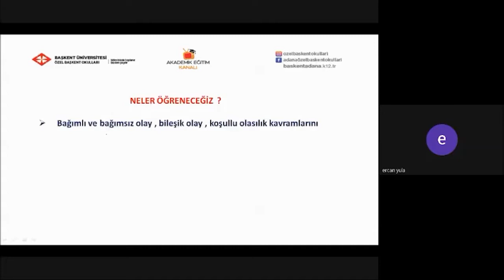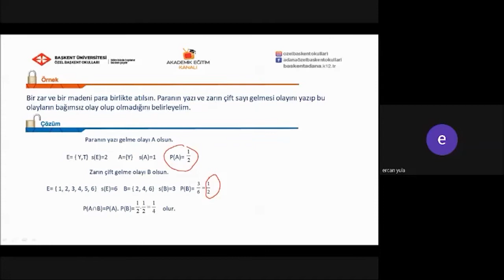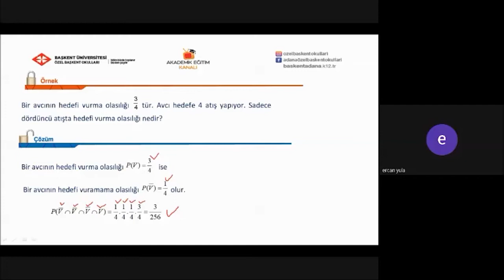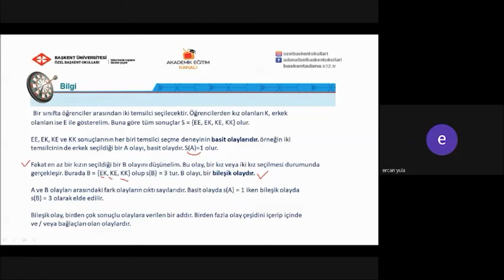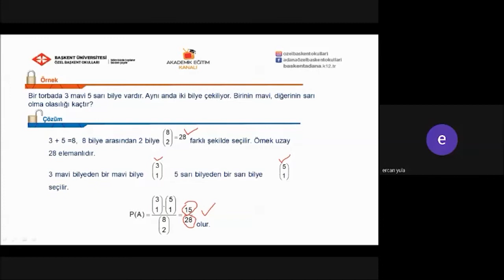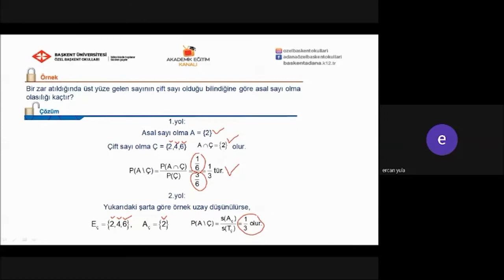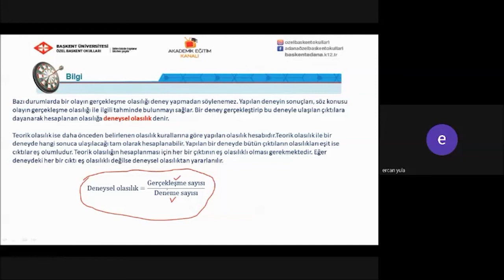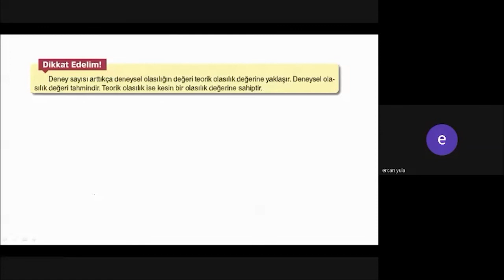17- Olasılık -2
ÖZEL BAŞKENT OKULLARI 12. SINIF MATEMATİK DERSİ